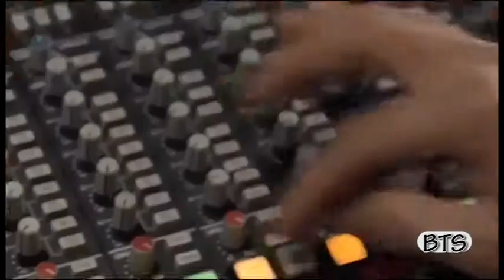BillyTDetroitShow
BillyT & Dutchess do hot topics...funny stuff